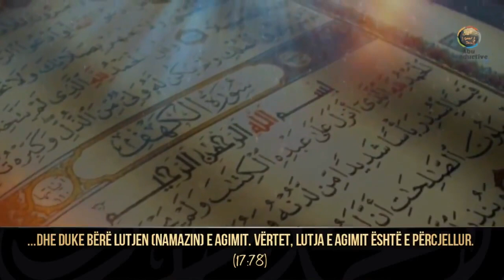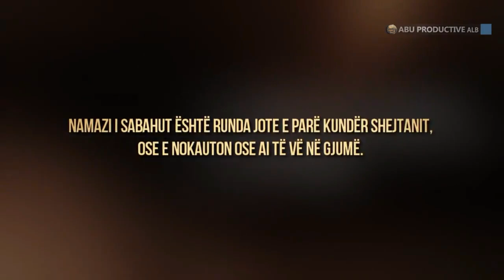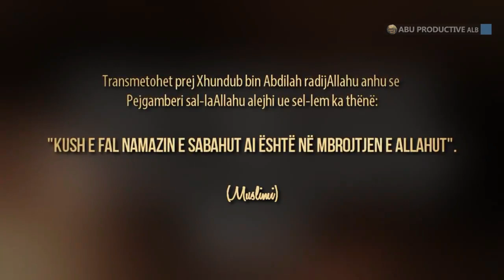Ngritu për namazin e Sabahut | E FUQISHME